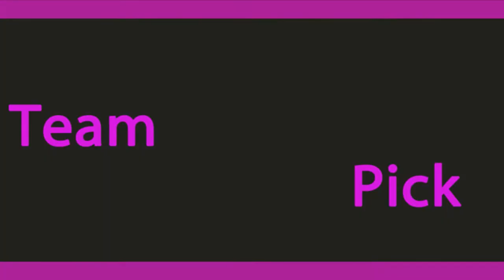LittleBigPlanet 3 Team Pick: The Sanctuary of Lost Souls by shookie_monster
➤ Level: The Sanctuary of Lost Souls by shookie_monster

➤ Level Description :
[1 Player Recommended] A Lost Shadow's journey to seek the Keeper of Strength in the Sanctuary of Lost Souls. An exploration platformer.

➤ Intro: Lots of inspiration from Rocket Cheetah. :)